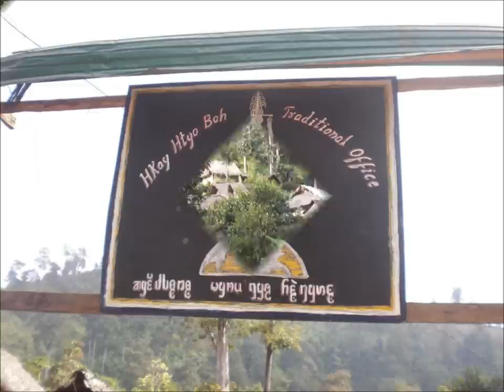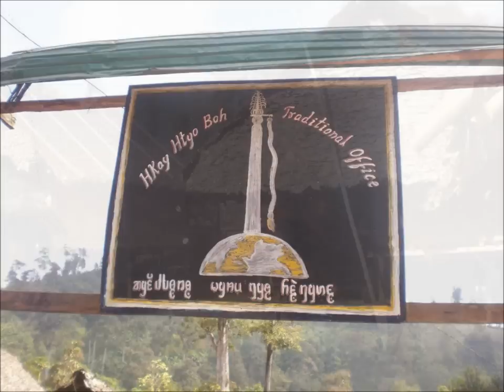karenni refugee camp 1.wmv